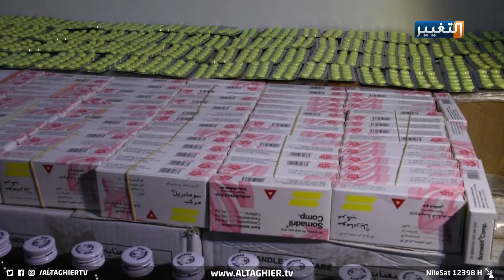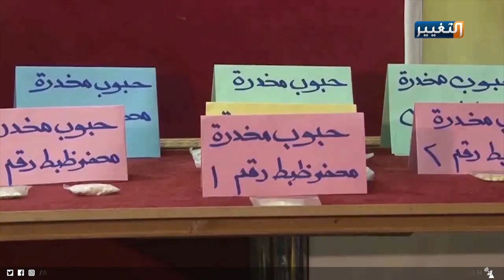الأسدي يشرف مباشرة على الإطاحة بشبكتي مخــدرات في كركوك والنجف | تقرير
تستمر جهود جهاز الأمن الوطني بحفظ الأمن والقضاء على منابع الجريمة في المجتمع العراقي، سيما الظاهرة الأكثر خطورة وهي انتشار المخــدرات، ما أثمر عن الإطاحة بشبكتي مخدرات في كركوك و النجف بإشراف مباشر من رئيس جهاز الأمن الوطني عبد الغني الأسدي.